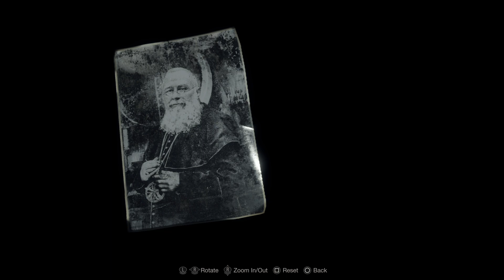Resident Evil 4 Remake (2023) - Part 014 - Side Quest (A Savage Mutt)/ Fighting the Villagers !!!